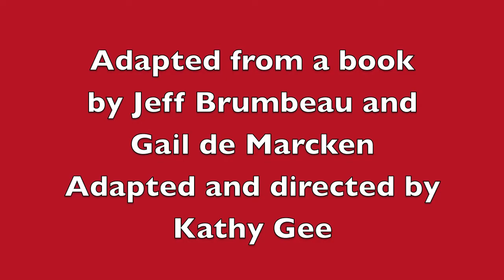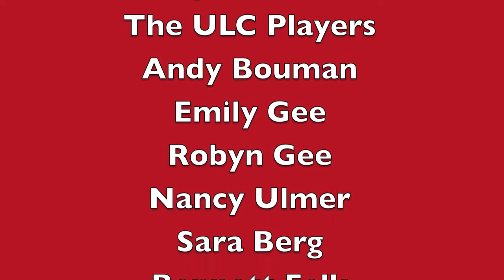ULC Advent Play 2011